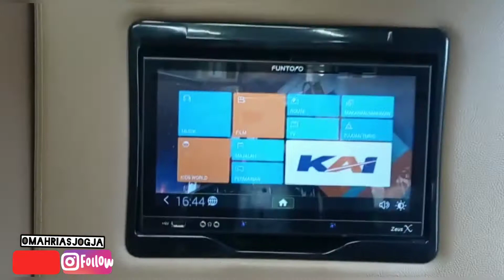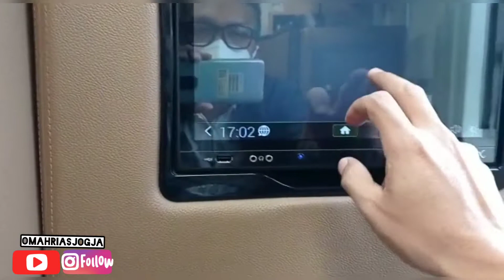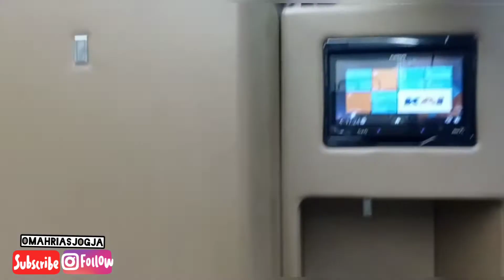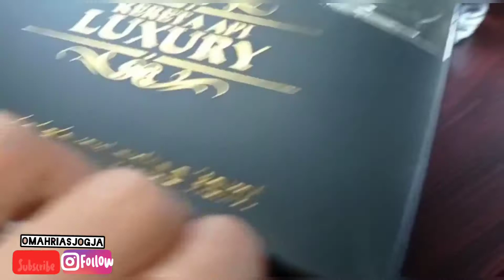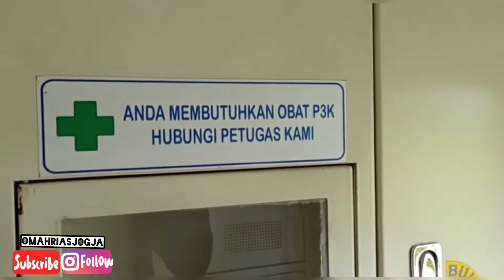KERETA API TERMEWAH | REVIEW KERETA API TAKSAKA LUXURY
pada video kali ini kami Review KERETA API TAKSAKA LUXURY
kereta api termewah di Indonesia
hallo guys jgn lupa
Omahriasjogja ya..
follow jg Instagram, Facebook nya..

Info harga tiket nya Rp 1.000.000,-
Kursi didalam Kereta hanya ada 18 seat
Dalam 1 gerbong

review kereta api sembrani eksekutif begini bedanya dengan kereta api ekonomi,
review kereta api sri tanjung,
harga tiket kereta api surabaya jogja,
harga tiket kereta api surabaya bandung,
harga tiket kereta api surabaya jakarta